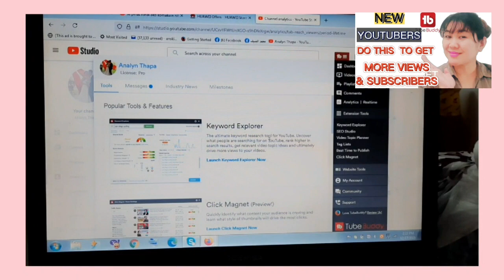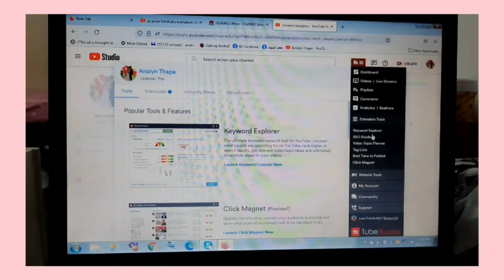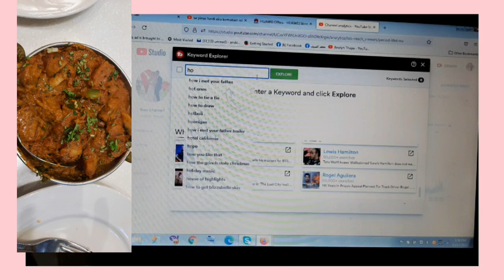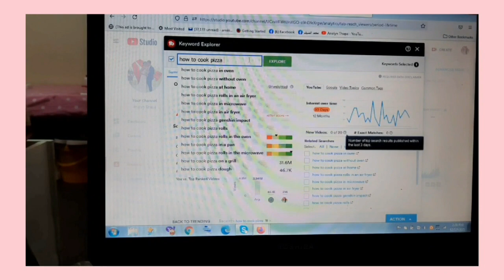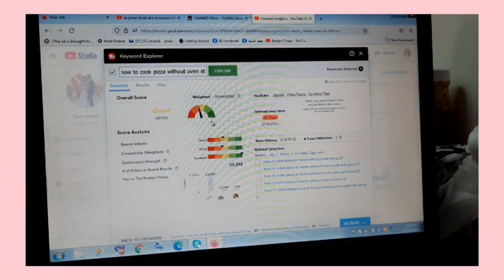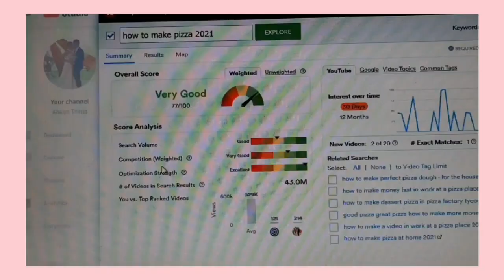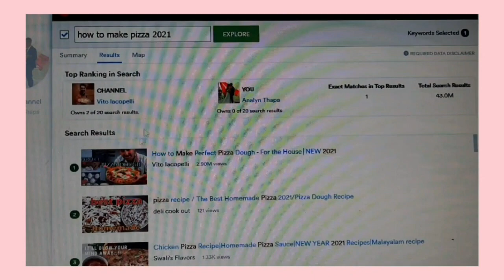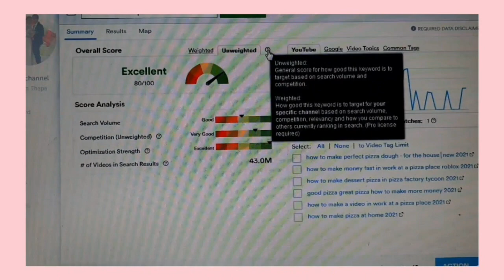HOW TO GET MORE VIEWS USING TUBEBUDDY-My BESTFRIEND to GROW MY CHANNEL ,Get more views & subscribers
In this video I show you how to get more views using Tubebuddy my bestfriend to grow my channel get more views & subscribers, Since I used tubebuddy it helps me to rank my videos in search result thats why everyday I got new viewers and subscribers. My favorite tools in tubebuddy is the keyword epxlorer it helps you to find a right keyword for your video and rank in search result. If you are youtubers dont know yet about tubebuddy this video is for you.

Tubebuddy Code:Suanalyn